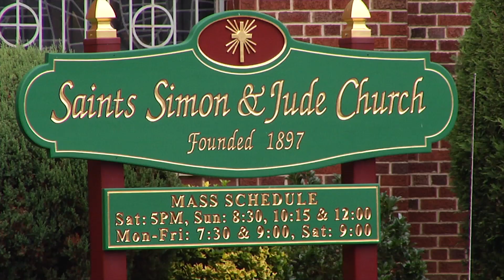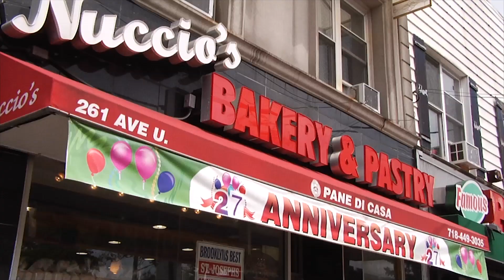Local Reaction On Blessed Mother Teresa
Tim Harfmann reports from Gravesend, Brooklyn, where he gets reaction from a local Albanian about Blessed Blessed Teresa. The Albanian-born nun will be canonized a saint on September 4th.